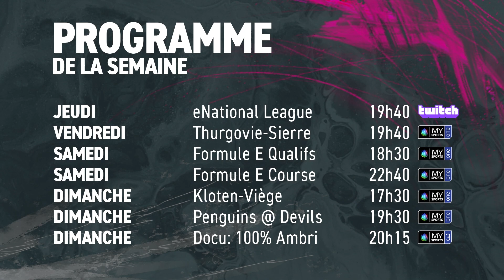Overtime - Saison 2, Épisode 22 (07.02.2022)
Où en est le HCC?

Régis Cerf et David Peitronigro reçoivent notre confrère d'Arcinfo Vincent Costet pour parler du HCC et de l'actualité du hockey dans ce 22e épisode de la saison 2 d'Overtime ⏱.

Sommaire:
00:00 - Introduction
02:05 - Bilan du HC La Chaux-de-Fonds
34:55 - Pointage sur les Jeux Olympique
44:00 - Le HC Ajoie licencie Gary Sheehan
58:05 - Programme de la semaine

Retrouvez Overtime en direct tous les lundis à 12h sur notre page Facebook et en rediffusion sur YouTube, Spotify, Soundcloud et Apple Podcast.